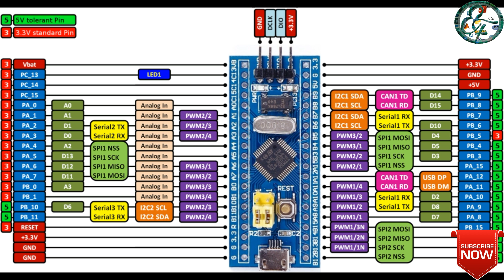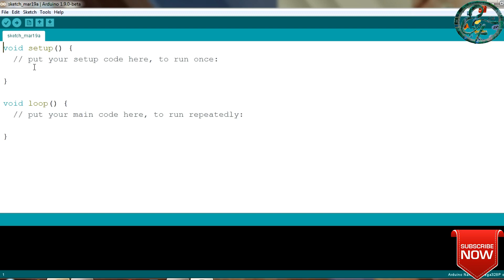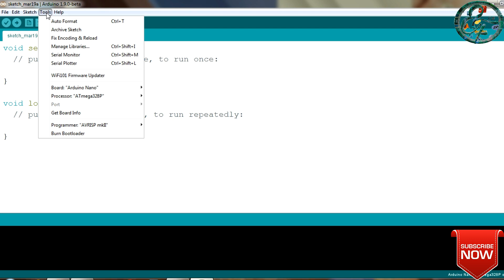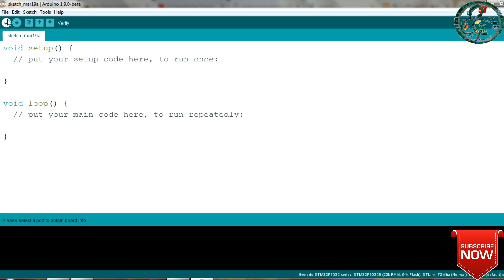STM32 with arduino IDE Tutorial 1: How to use the STM32F103C8T6 board with the Arduino IDE|Tamil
This is first video of STM32 ARM Controller with Arduinon IDE tutorial..,
In this video for how to learn ARM Controller very simply..

To Buy STM32F103C8T6 and St-Link V2 Programming Use this link:
STM32F103C8T6 ARM Development Board
St-Link V2 Programming for Stm8 Stm32